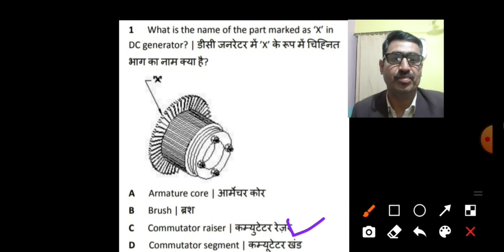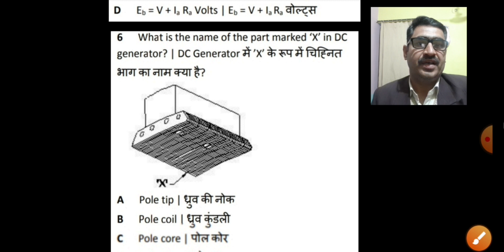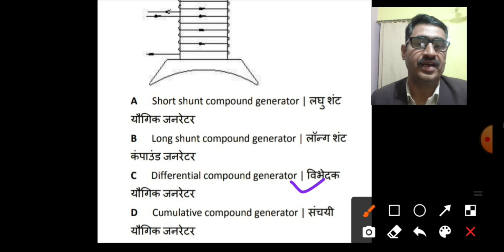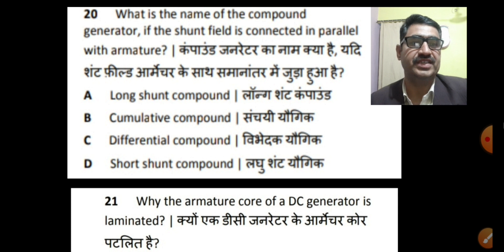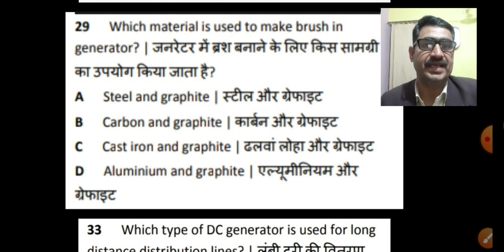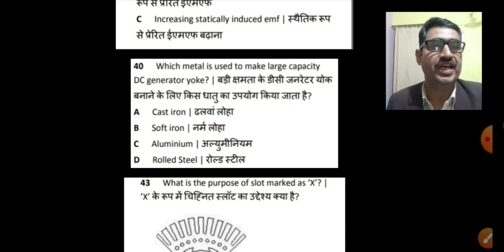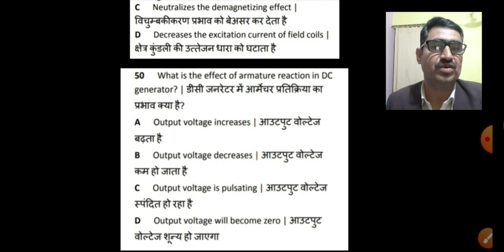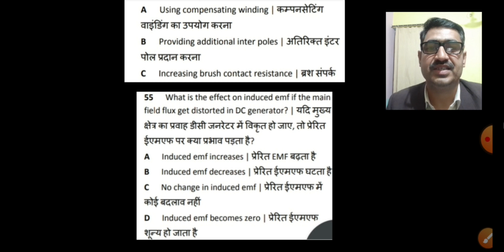Electrician CBT Exam 2021 important questions\\ 2nd year //part 1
Hello Guy's
Plz keep supporting me
thanku so much for Watching!